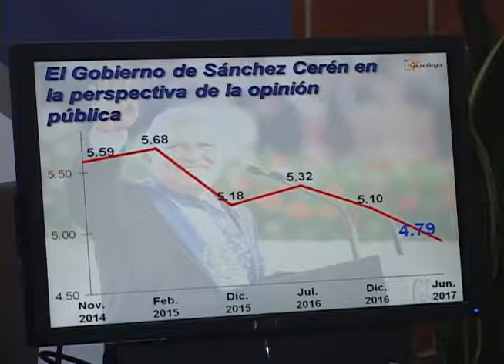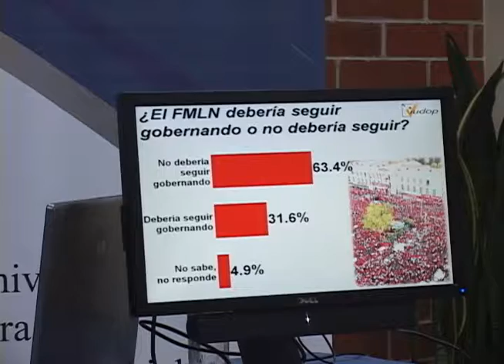CN: Salvadoreños reprueban a Sánchez Cerén según encuesta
La Universidad Centroamericana reveló los resultados de su más reciente encuesta sobre el tercer año de gestión de Salvador Sánchez Cerén. Esta es la calificación que recibió el mandatario.